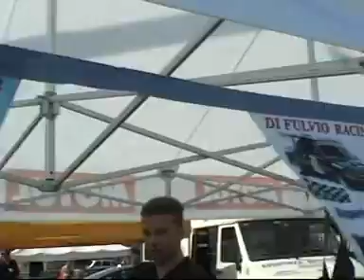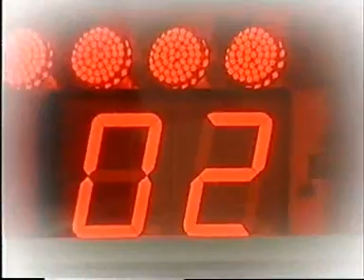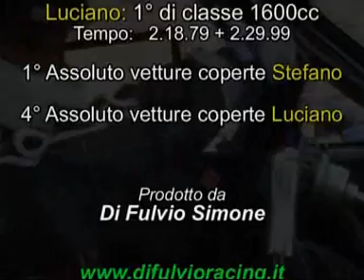Di Fulvio Racing con X1/9 Dallara a Camucia Cortona 2007